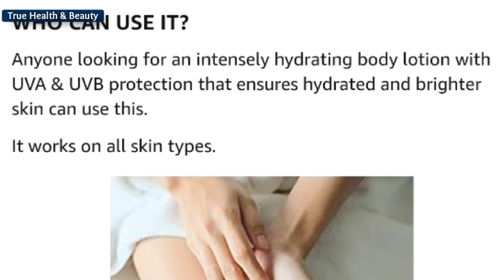सर्दियों में ड्राई स्किन के लिए बेस्ट बॉडी लोशन। Best Body Lotion For Dry Skin in Winter.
Online Products Buying Links
Kaya Skin Clinic daily Body lotion

Nivea Smooth Milk Body lotion

VLCC Body lotion

sardiyon ke liye bodylotion winter ke liye best body lotion dry skin ke liye lotion, skin. Whitening body lotion सर्दी में कौनसा बॉडी लोशन  निविया बॉडी लोशन पॉन्ड्स बॉडिलोशन कया बॉडी लोशन वीएलसीसी बॉडलोशन